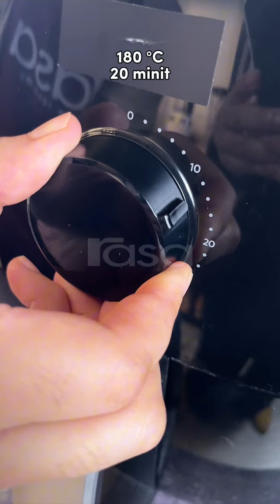Puding Susu Panggang Air Fryer Jadi Ke Gagal?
Nampak sangat terliur resipi ni. Jom tengok hasilnya.

Puding Susu Panggang

BAHAN-BAHAN:

2 biji telur kuning
40gm tepung ubi kayu
1 sudu makan gula
500ml susu cair
Kuning telur (sapuan)

Cara memasak boleh tonton di dalam video. Selamat mencuba!